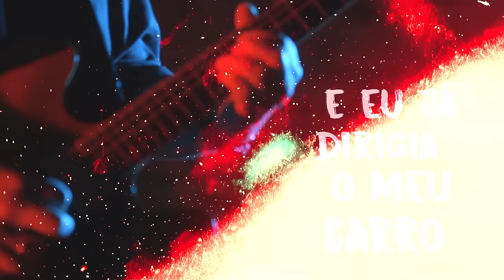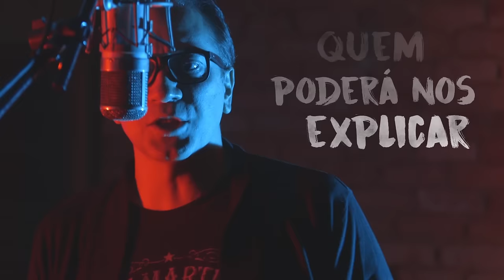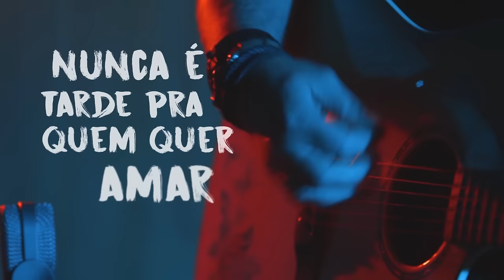Nossa Diferença de Idade (Say You Love Me) [Making Of] - Biquini Cavadão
Nossa Diferença de Idade (Say You Love Me)
(Biquini Cavadão – Rodrigo Coura)
 faixa do CD As Voltas Que O Mundo Dá

Coelho, Miguel e Bruno explicam o processo de gravação e composição desta música

Lançamento Coqueiro Verde.

Dirigido por Daniel Ferro.
Styling : Flávia Caruso
MakeUp: Tatiana Rojas